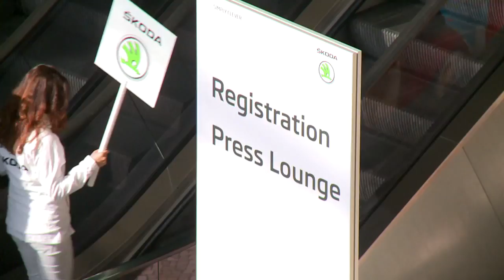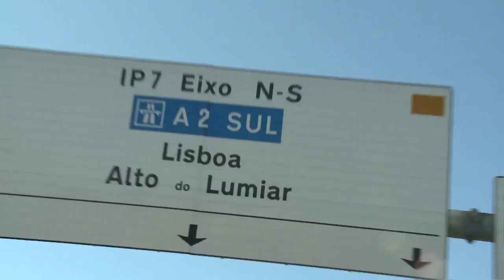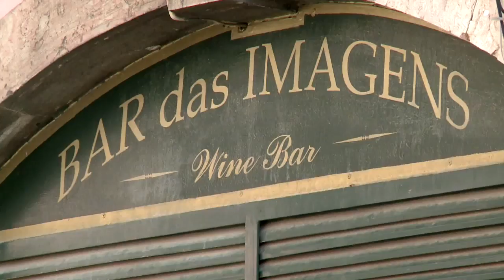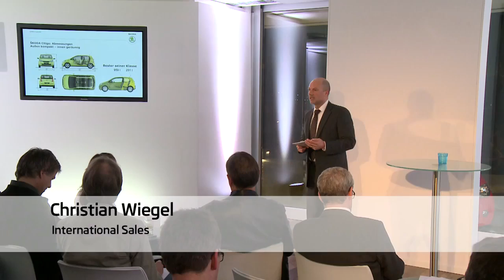Skoda Citigo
סקודה סיטיגו